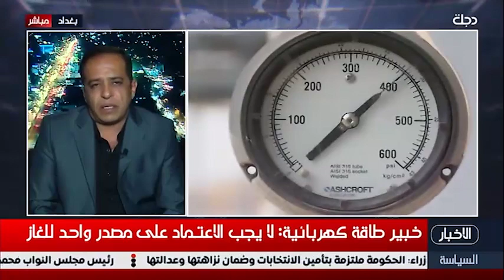خبير في الطاقة الكهربائية العامري: العراق ثاني أكبر دولة في هدر الغاز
10891📺 افقي
10892📺 افقي
10893📺 افقي